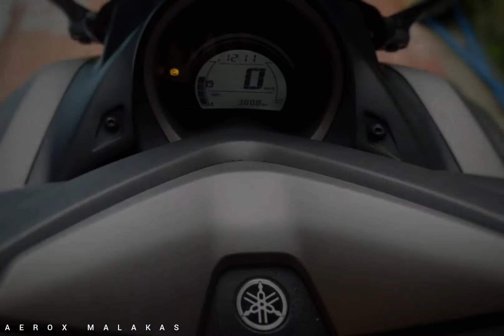AEROX MALAKAS - Appreciate the beauty of Yamaha Nmax 155! 🔥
Aerox Malakas × Yamaha Nmax 155 💪